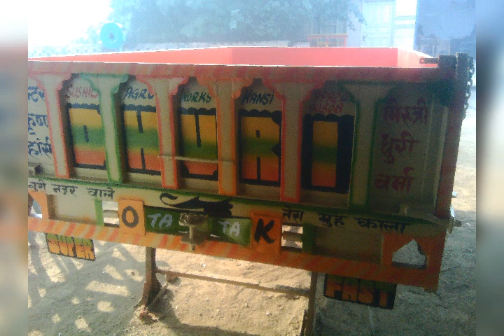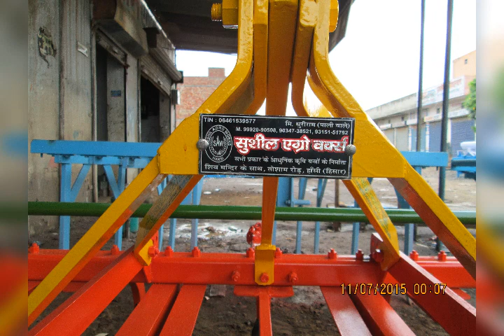zb Bhai.fan.zbbhai.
biryani wali biryani mummy a gai kya. kat ke kaleja dikha denge my hue faujiAgriculture amplemants.troly. tipping trolley. tractor trolley. fancy trolley. trolley. all agricultural implement. cultivator. haru. disc harrow. spray pump. tractor spray pump. tractor mounted spray pump.tractor repaire , tractor modified , modified tractor ,  tractor agency ,  tractor advertise , tractor advertisement , how to repair tractor tractor gear box , how to open gear box tractor pump tractor pump repaire how to set tractor pump tractor oil pump set pump how to increase tractor power tractor power improve tractor power tractor harrow competition harrow competition tawi competition tavi competition antique tractor antique how to drive tractor HOW TO REPAIR JCB GEAR BOX HOW TO CHANGE JCB CLUTCH PLATE HOW TO OPEN JCB GEAR BOX GEAR BOX JCB GEAR BOX REPAIR JCB JCB JCB REPAIR ESCORT JCB tractor service tractor tyer tractor stunt swaraj tractor tractor tochan massey ferguson sonalika tractor massey ferguson tractor mahindra tractor ford tractor indofarm tractor ace tractor john deere john deere tractor kubota tractor New holland New holland tractor hindustan tractor POWERTRACK TRACTOR FARMTRACK TRACTOR antique tractor preet tractor JCB GEAR BOX REPAIR JCB GEAR BOX tractor swaraj sonalika mahindra ford ace indofarm JCB kubota preet POWERTRACK FARMTRACK